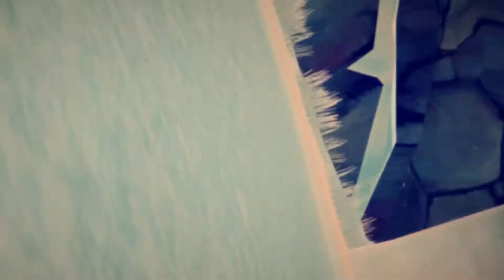The Long Dark The Hunted PT 1 PC - EP 1